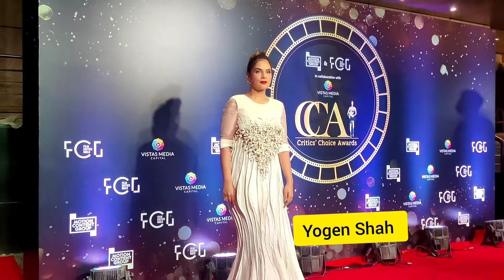Richa Chadda at the fourth edition of Critics' Choice Awards in Bandra Today